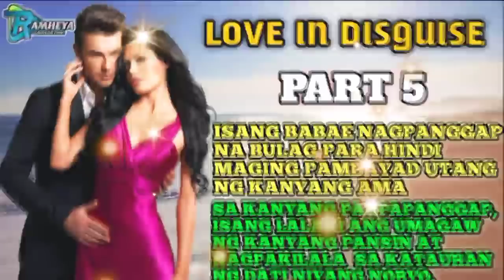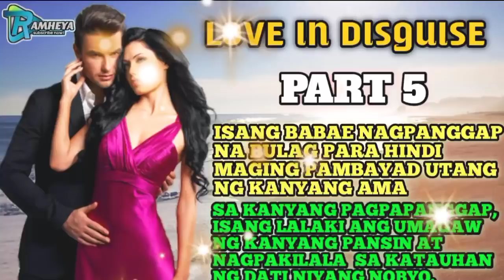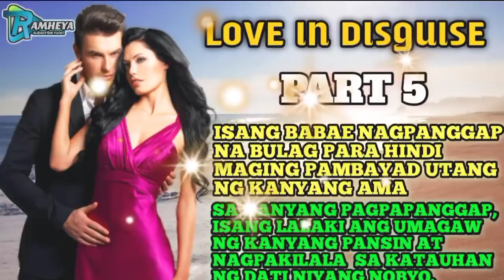LOVE IN DISGUISE || PART 5 RAMHEYATV